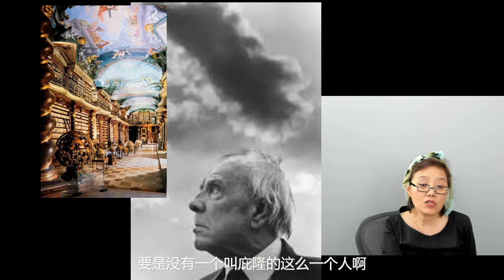2021 2 25博尔赫斯与庇隆 1